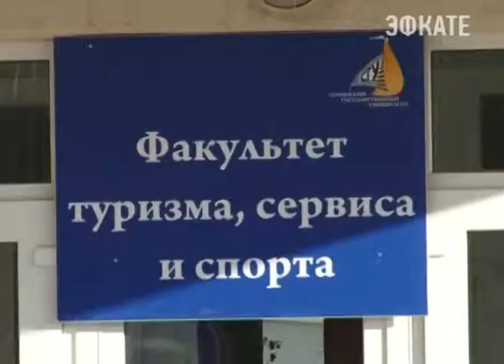СГУ посетила делегация из Китая Новости 24 Сочи Эфкате